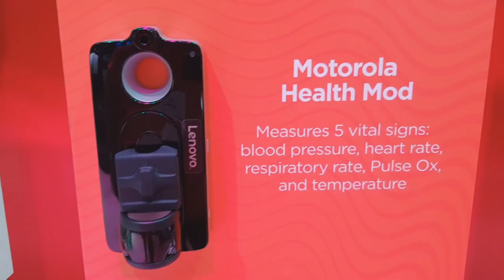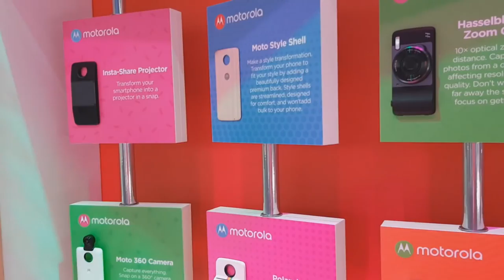MWC18: Motorola (tudzież Lenovo) i smartfony z MOTO w nazwie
Ale nawet pomijając brak nowych modeli miło spędza się czas na stoisku Motoroli. Zadbano o efektowną wystawę i ekspozycję modeli, dano możliwość pobawienia się poszczególnymi modułami Moto Mods, przygotowano miejsce dla fanów wirtualnej rzeczywistości. Zobaczcie, jak to wszystko wyglądało: